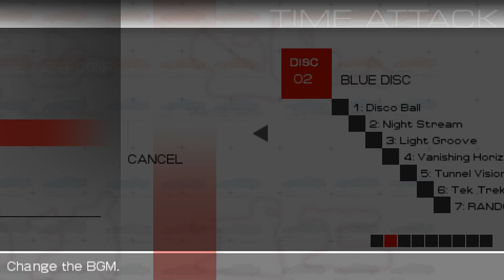Ridge Racer 2 (PSP) - Time Attack - Crimsonrock Pass w/ Bacura Raggio Type-S (HD 60fps)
**Warning: S+ tier gameplay**

Due to the limitation of the emulator or the game itself (I'm thinking game... definitely not my new/used PC), I'm afraid I'm a bit much to handle in the replay when coming out hot from the hairpin turn before crossing the dam. Pretty cool that I have a 7-speed manual transmission... although, there is a ghost image of the title screen upon boosting which is pretty un-cool.